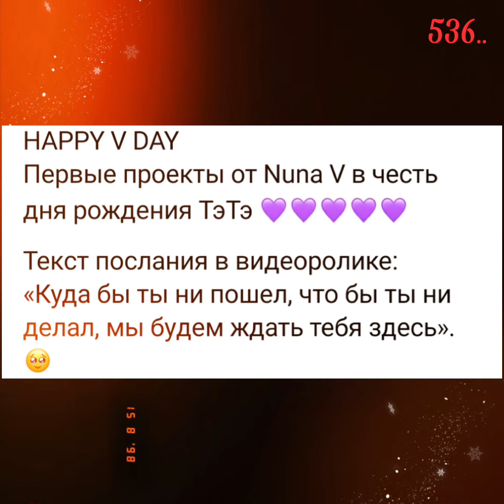Ким Тэхён💥Первые проекты от Nuna V в честь Дня Рождения Тэхёна🎉голосуем за Тэхёна🙏🙏🙏